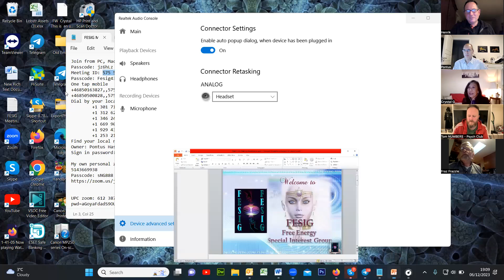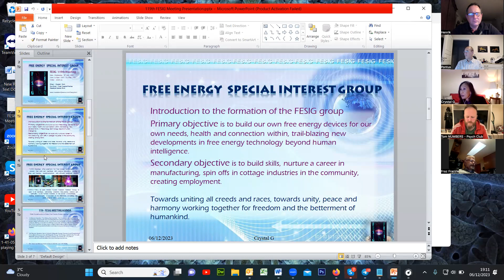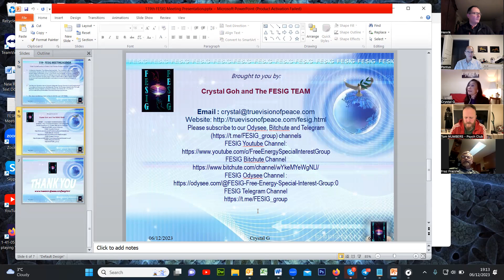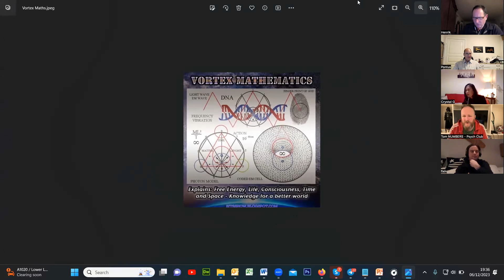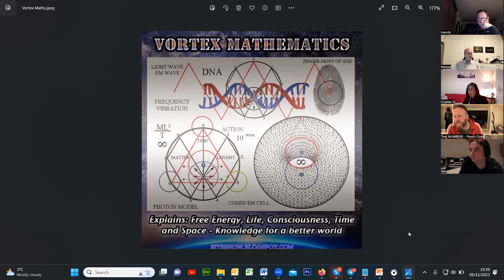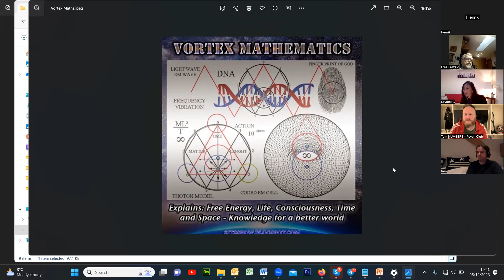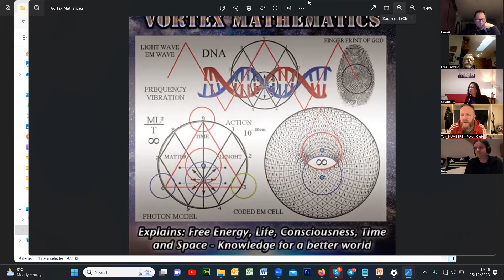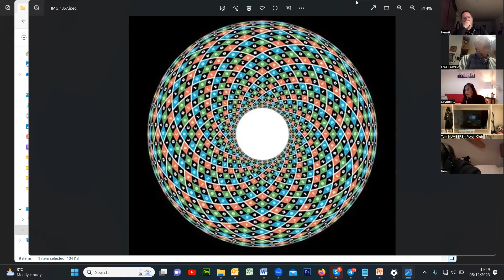FESIG 119th Tom Numbers Decodes Disclosure with Numbers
The 119th Meeting introduced 1st speaker Tom Sidney Bushnell AKA Tom Numbers, who does a lot of decodes making connections using words and converting them to numbers, looking into what is hidden behind the corner, consciously and spiritually. Making connections to all things especially with the events that happened from 2020 onwards. using the words of things, people, places, current events, historical events and any object or word connected to the particular subject in any way shape or form. The method he uses, is the alphabet and the numerical sequence side by side where A equals one, B equals two, C equals three Etc, consecutively counting up all the way through the alphabet to Zed or the letter Zee that equals 26. And so you'll see as he goes along he will refer to quote “the numbers” of a specific word, and other words, with the same number. And he will connect the dots, and highlight similarities, with what some would say, coincidences, in a range of topics and make interesting links to uncover the hidden meaning, and opening the door to truth and insight to the particular subject in question.
Tom began by saying, ‘Free Energy, healthy energy. 119th show – divine number is redemption, is also Nicola Tesla. 119 in numbers is exactly Nicola Tesla, Nicola is 62, and Tesla is 57. Dark Vader – started off as a good person,  Anakin Sky Walker which is also the Millennium Wheel – Dark to Light – Tesla building – Darth Vader went from  Dark to Light. 119 in numbers is also Star Wars. Everything goes round, it’s a full circle!
13.54 Tom got started in 2020 – researched Boris Johnson saying that the key to the CVirus is to stay indoors. Look up Diana Spencer’s funeral service – which started at 9.08 am – a deliberate marker - The Millennium Wheel – consciousness. So 9 plus 8 = 17. Next step is to look up JFK Jr’s funeral at Arlington Cemetery with a big Q – the 17th letter of the alphabet is Q – which is the Millennium Wheel which comes to Diana Spencer’s London Millennium Wheel which is Consciousness! Arlington Cemetery 2 Qs - Both Sr and Jr. JFKs.  No. 17 – Q, Diana and JFK 1&2.
Listened to Trump who was deliberately mis-speaking in codes all the way through. He’s a genius, a divine being. Cracking Trump’s codes. If you practice this method, you can do the numbers super quick.
34:00 Free Energy is 108 – twilight – free energy world. 108 plus 108=216 which is Vortex Mathematics.
Fraz said we are looking at Frequencies, Magnetics, Vortexes, Mathematics – how does the nos. relate to 9?
President Trump is 198 – Resurrection.  If you spell the word NINE it comes to 42. A spiritual war going on. 42, the answer to the Universe. The Pyramid has the angle 42. Shungite is 103, Organite is 103. Add them together is 206 which comes to Quantum Physics.
Tom got everyone to calculate their names with no. translated from letters starting from Pontus.  After Q&A Crystal the Chair adjourned the 119th Meeting to the 120th on 3rd Jan. 2024.